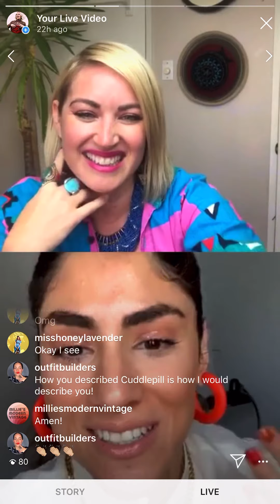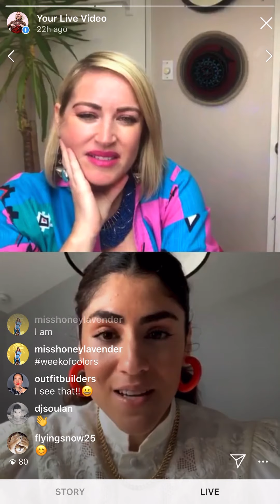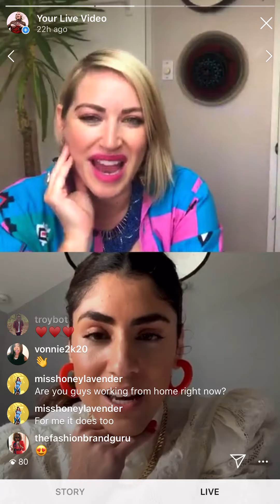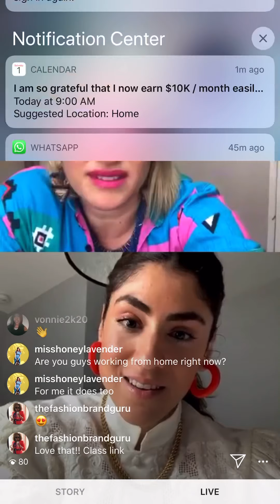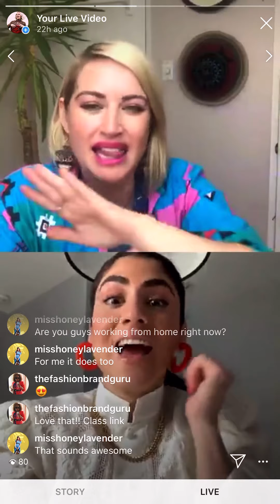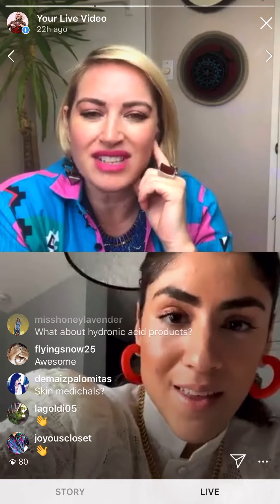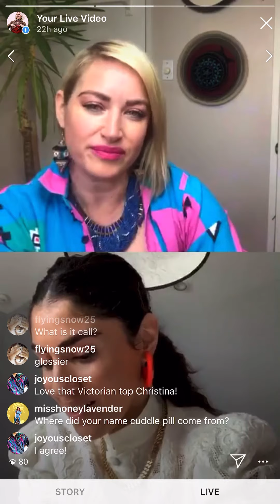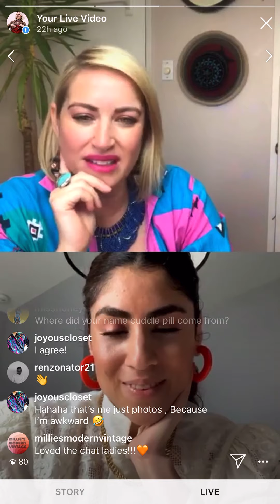STYLE W/Karina, ft. Christina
Sip & Style is a livestream show hosted by personal stylist from Vancouver BC, Karina M aka : ThirdEye Babe
She features topics on style, sustainable style, beauty, wellness, female entrepreneurs, empowerment and more!

On this episode, I spoke with Style Blogger/Youtuber Christina @cuddlepill. I’ve followed her for a while and really enjoy her vibe and style! She shared some of her favourite trends and skin care.